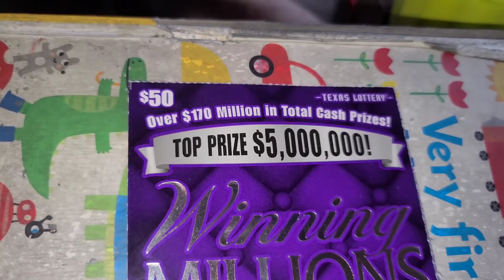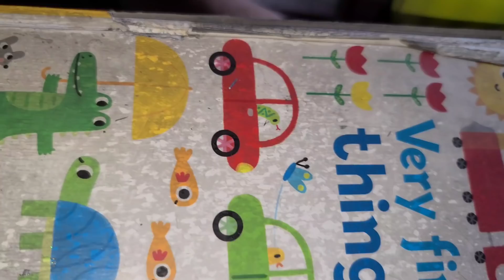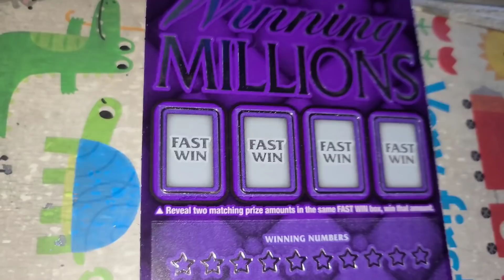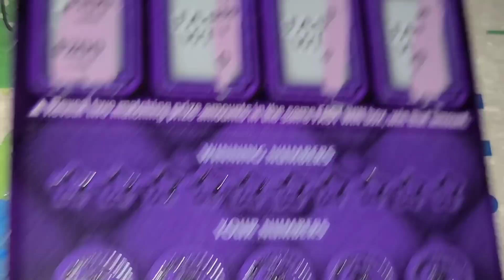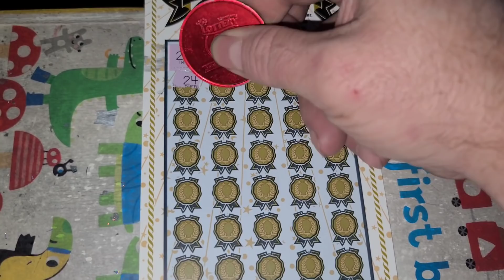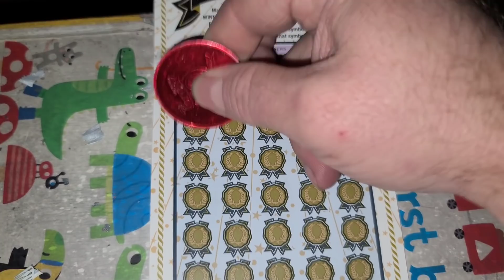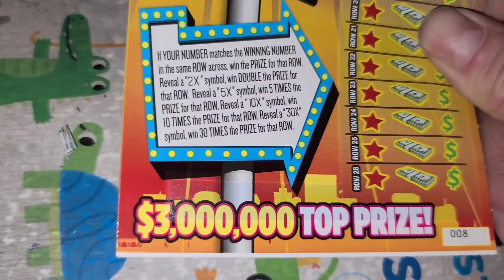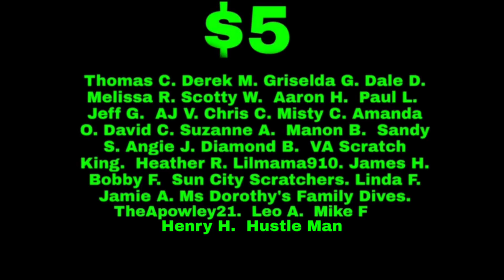NEVER done a session like this! $350 in Texas Lottery tickets! ARPLATINUM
ARPLATINUM
6942 FM 1960 EAST #189

PLATINUM EMPIRE!

Daniel H.
Bryan B
NC Big dog scratching
Jose C.
Kneel21
Terre
William S
Thomas C
Derek M
Griselda G
Dale D.
Melissa R
Scotty W
Aaron H.
Paul L.
Jeffrey G.
AJ V.
Chris C.
Misty C.
Amanda O.
David C.
Suzanne A
Mike Fischer
LEO A
Bryan M

CHANNEL

Angie J
Manon B
Ms Dorothy's Family Dives
TheApowley21
Diamond B
VA Scratch King
Heather R
Lilmama910
Sandy S
James H
Bobby F
Jamie A.
Sun city scratchers
Linda F.
Henry H
Hustle man